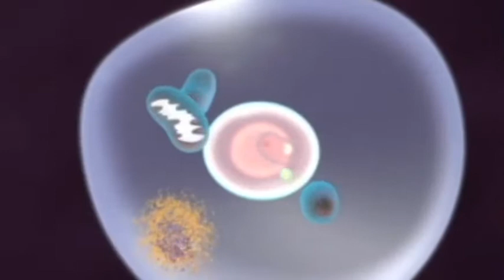මේ වන විටත් ලෝකයේ සිදුවෙමින් පවතින කම්පනකාරී දේවල්-The Shocking things heppening in now in world